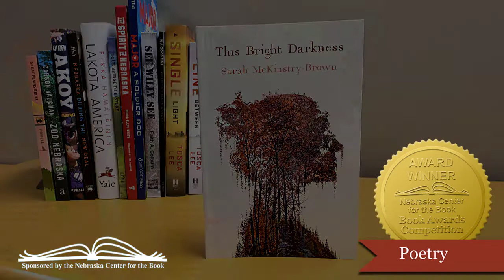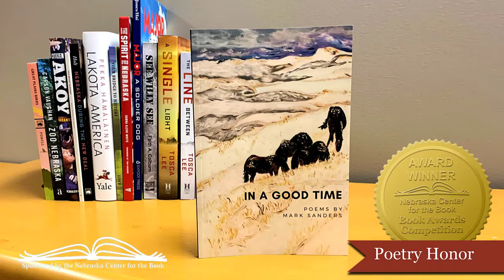The 2020 Nebraska Book Awards - Poetry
State Poet, Matt Mason introduces the 2020 Nebraska Book Award winners for Poetry. Hear from winning authors Sarah McKinstry-Brown, for her poetry book, "This Bright Darkness" (Black Lawrence Press, 2019.) and Mark Sanders, winner of a Poetry Honor Award for his book "In a Good Time" (WSC Press, 2019.)
The Nebraska Book Awards program, sponsored by the Nebraska Center for the Book (NCB), recognizes and honors books that are written by Nebraska authors, published by Nebraska publishers, set in Nebraska, or concerning Nebraska.